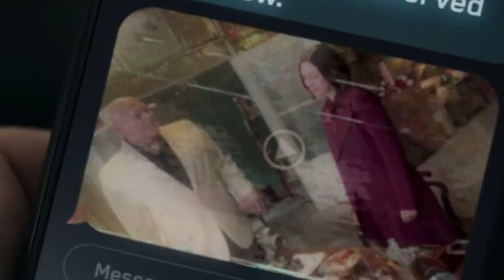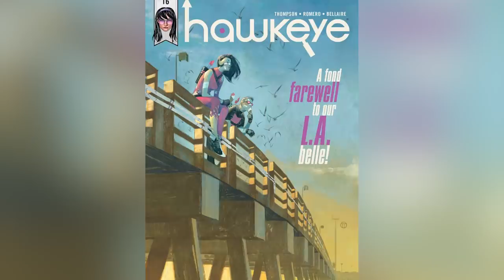Biggest Unanswered Questions In Hawkeye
"Hawkeye," the long-awaited introduction of Kate Bishop's avenging archer and the solo showcase for Jeremy Renner's Hawkeye, ended up being a bit closer to "Die Hard" than something like "Avengers: Infinity War." Still, that doesn't mean that there weren't some world-shattering twists and turns— it just means that the bad guy didn't come from space. Or did he come from the Multiverse? Probably not, but that hasn't kept us from wondering about where we might see Jack Duquesne again or whether a possible season two might see Kate Bishop striking out on her own to the West coast. These are the biggest unanswered questions we have after finishing "Hawkeye."

What does Kate do now? | 0:00
What's Yelena's next thing? | 1:33
Will Clint ever get his comeuppance? | 2:39
Can Kingpin replace Thanos? | 3:56
What did Laura Barton do for S.H.I.E.L.D.? | 5:06
Why is Clint okay with that mug? | 6:12
What is the deal with the LARPers? | 7:07
Does anybody care about the Swordsman? | 8:20
Where was Lucky? | 9:09
Do Kate and Lucky go to LA? | 10:34